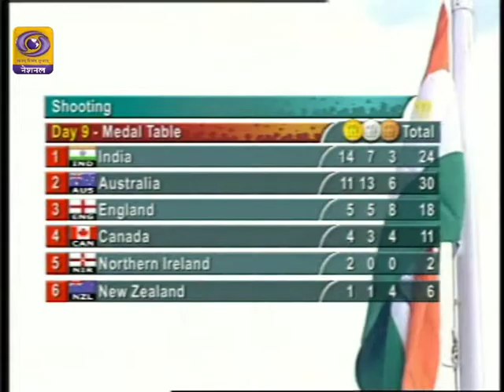INDIAN SHOOTER JASPAL RANA